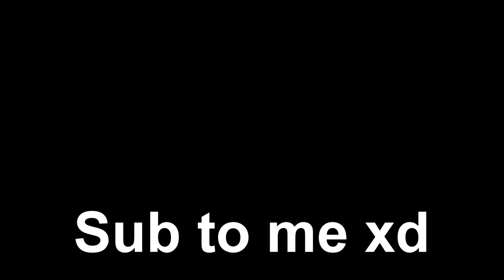TRAP MONTAGE - Hypixel UHC ( ft. Loliplop & L1E )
Heyeyeyey BOYS! me and loli came up with this original trap idea and it works so well! xD Hope you enjoy lets go for 100 LIKES!